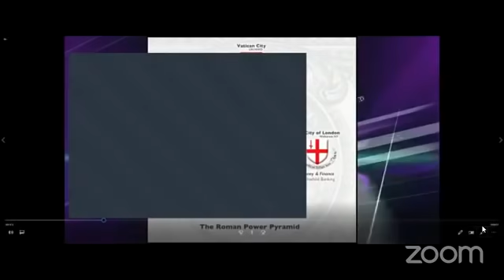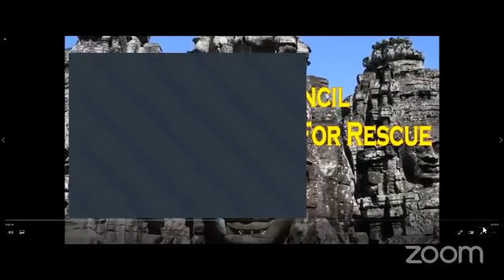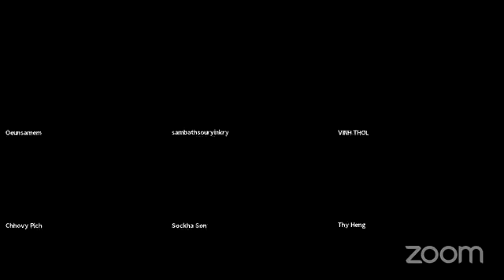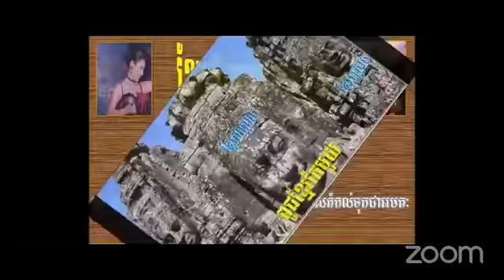ឧុត្តមក្រុមប្រឹក្សាខ្មែរជួយខ្មែររំដោះជាតិ កម្មវិធីតុមូល # 116